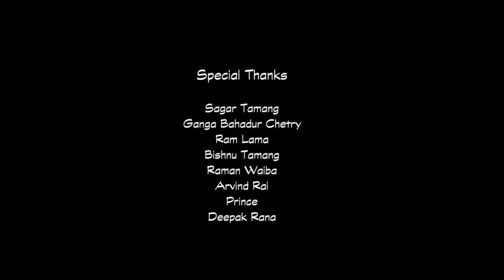NEW TAMANG SONG | TAMANG OFFICIAL MUSIC VIDEO 2018 Bikash Ft Rohit & Kiran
SANTOSH LAMA  PRESENTS

Lyrics & compose - Santosh lama

Music Arranger - Abhijit Bhatacharjya

Translate by - Pabitra tamang
Actor Actress - Rohit rudra chetry & Kiran Sunar
Concept & direction - Santosh lama
Production management - Kishan rai
Videography - Roshan tamang
Choreography - Rahul chetry

Follow on: I'm on Instagram as @bikash_tamang_gole. Install the app to follow my photos and videos.